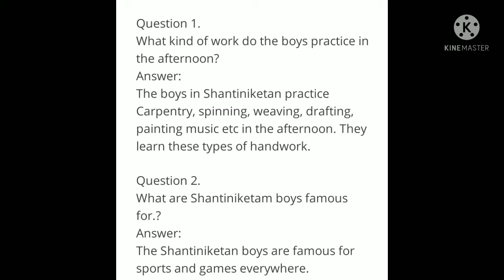8th state first lesson a day with ashram lesson question and answers and activity